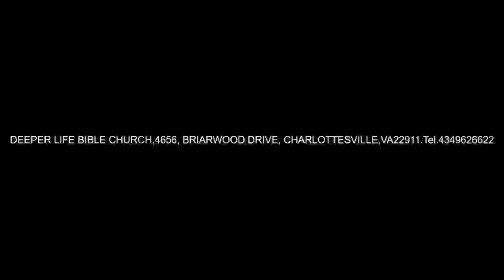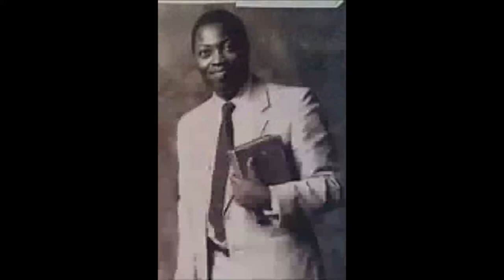PRESERVING TESTIMONIES FOR THE FUTURE GENERATION - PAS. W. F. KUMUYI